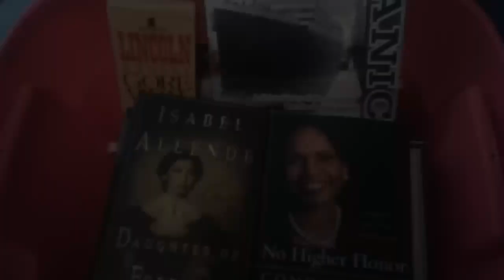U-HAUL trip with Rose's Kinda Cook'n